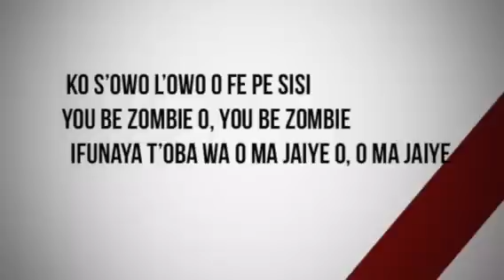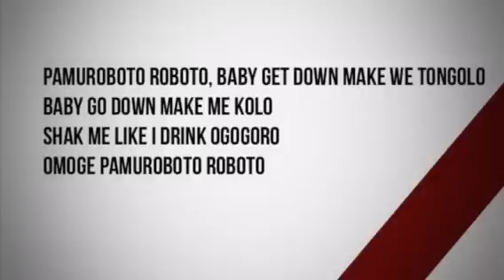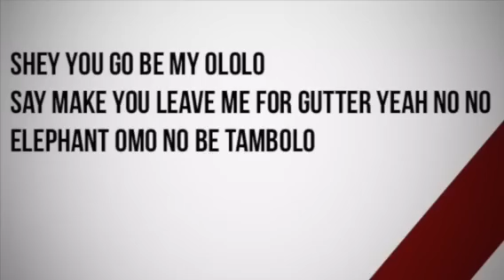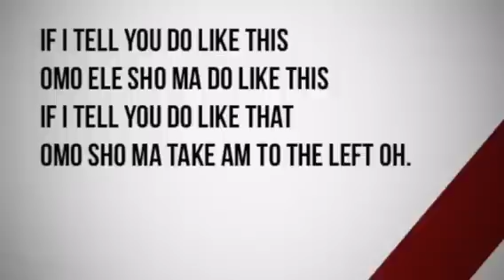Olamide ft Wizkid Kana Official Lyrics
Connect with Jack Mixer